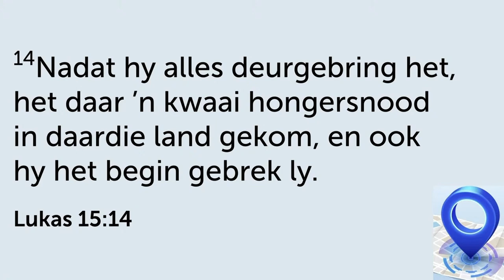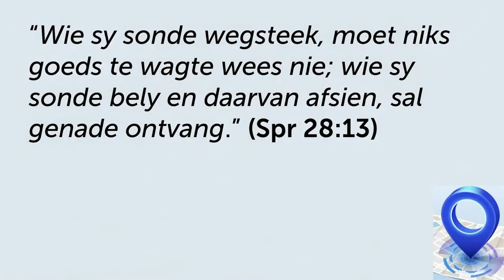Bekeer met 'n opregte hart (Les 2)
Hierdie is 'n uitknipsel van die preek: Die verhaal van twee verlore seuns | 21 Treë van Dissipelskap.